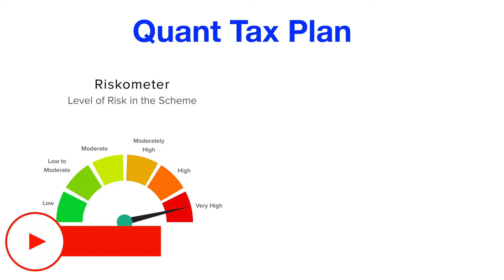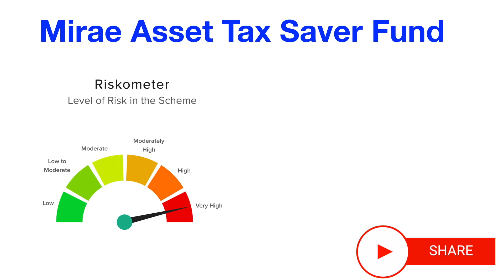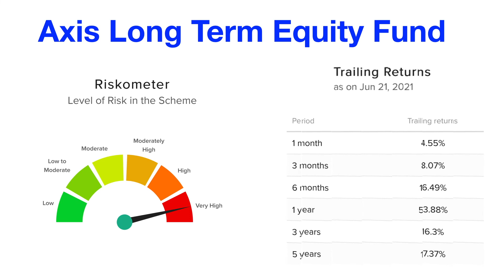Top 3 ELSS Mutual Fund for 2021 | Fiscal Techie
In this video, We provide information on top 3 Equity Linked Savings Scheme Mutual funds for 2021.

This video addresses below queries,